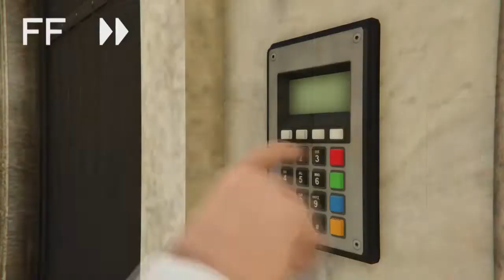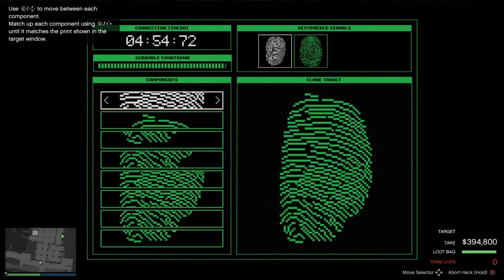The Cayo Perico Heist Elite Challenge - Solo (5:27) - GTA Online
New PB thanks to 2 paintings in the office!

I've done the heist many times (at least 30) and this was the first time I got 2 paintings in the office, so I had to take advantage and try for a quick elite time.
I was hoping to beat the current console record of 4.50, but I missed out. This is the 2nd fastest time on console though (Stealth, solo, double secondary location).

I would have at least preferred to get under 5 minutes, but I had a lot of bad luck causing me to fail about 50 attempts before I completed it. The boat jump failed about 40 times. It would either hit the rock and not fly high enough to make it on top of the cliff. Or it would fly away to the right, over the cliff and back into the water! Or it would hit a wave before it hit the rock which caused it to lose all its speed. On the 10 attempts that I did successfully make it on top of the cliff, none of the guards outside the compound would have the gate keycodes, or if one of them did, none of the guards inside the compound would have the gate keys!
It was getting so frustrating that I decided if I ever make the jump and a guard drops the keycodes and another drops the keys, I would just complete the heist regardless of how quick it goes, as long as I didn't lose a large amount of time by getting stuck or falling off the bike or something.

I'm now hoping for 2 piles of cocaine in the south shed at the main dock. That's the next best scenario which should allow me to get a quick time.

Check out my many other Cayo Perico / elite challenge / GTA Online videos!